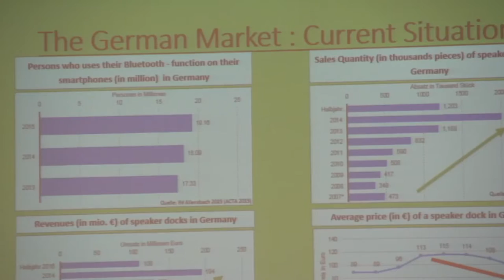International Center at Clarkson University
International Student & Scholar Services: We provide immigration services for incoming international students and visitors, and provide cultural opportunities in the campus community.

Study & Work Abroad:  Whether you want to study, research, or work abroad, the staff of the Center will advise you on the many opportunities available to you. We are committed to providing quality experiences abroad that help prepare students for the global workplace and lead to better understanding of the diverse cultures and communities across the globe.

International Partner Relations: The Center forms strategic partnerships with universities across the globe to provide quality opportunities for our outgoing Clarkson students and for incoming students from our partner universities.